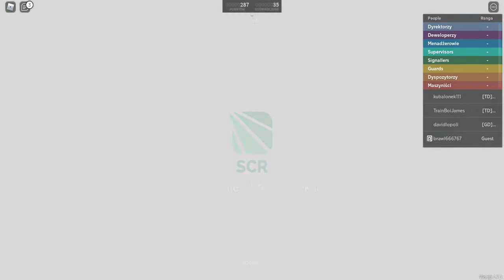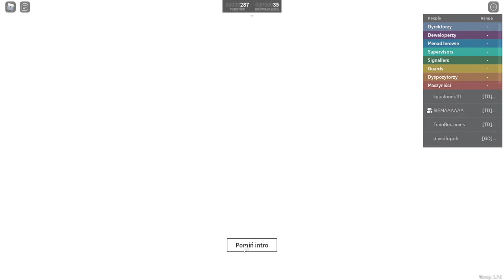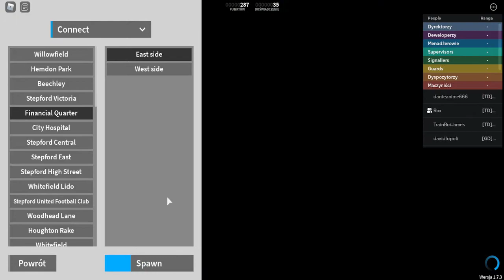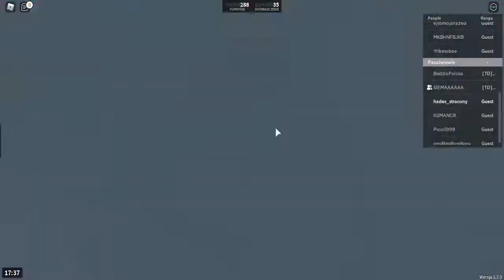jazda pociągiemHADOBRAWLA czyli pijaka :) i jailbreak odc#2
to linki do kanałów hadesa :)